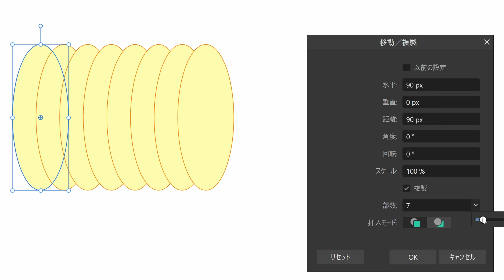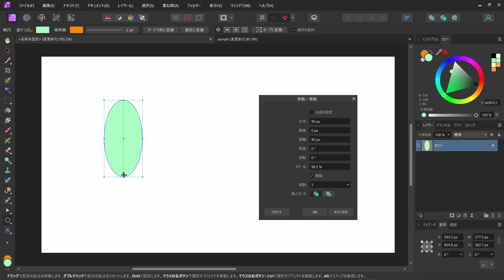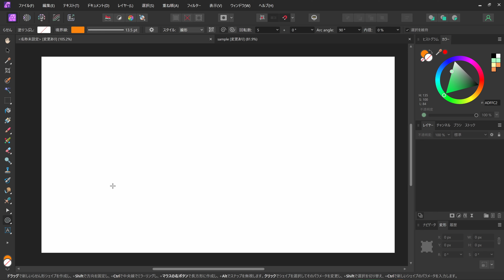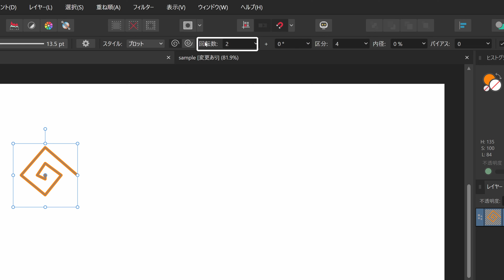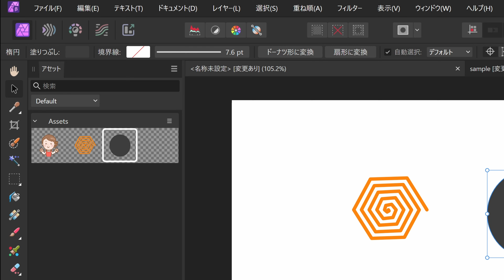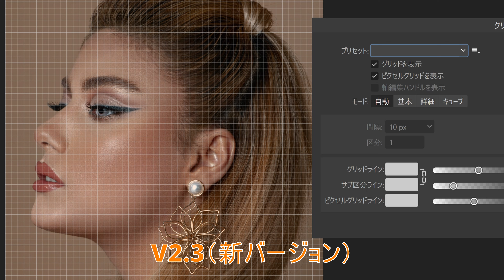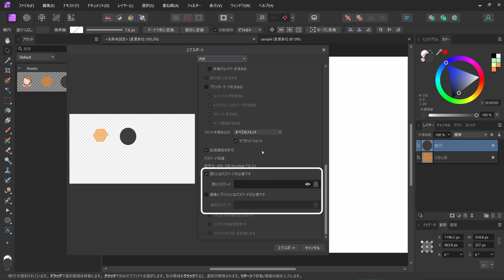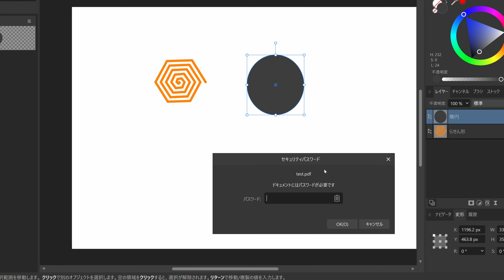Affinity Photo V2.3 新機能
Affinity Photo V2.3で追加された新機能のお話です。

0:00 概要
0:20 移動データエントリー新機能
2:56 スパイラルツール
4:56 アセットパネルの背景
6:07 グリッドとピクセルグリッド
8:13 パスワード付きPDFのサポート